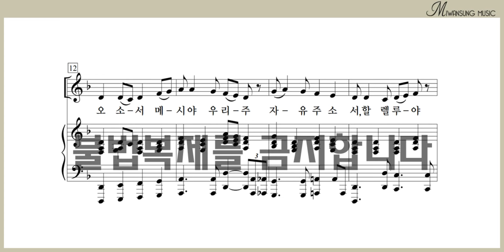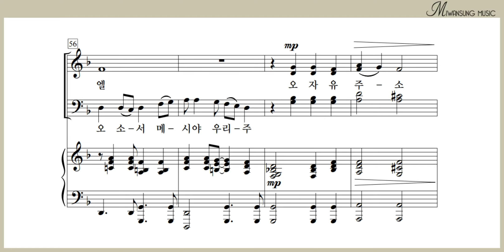자유 주소서 / 베이스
성탄절 칸타타 / 우리와 함께 하시는 하나님!